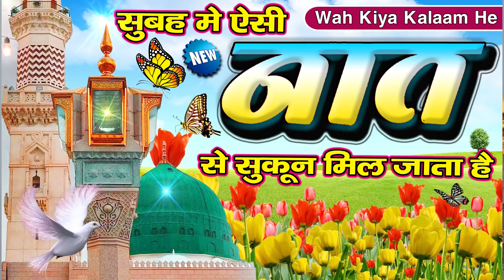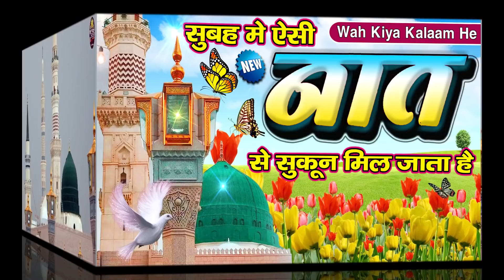सुबह मे ऐसी नात से सुकून मिल जाता है | Beautiful Heart Touching Naat 2022 | Ahmad Raza Ismaily Naat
Rabi Ul Awwal Special Naat 2022, Jashne Eid Miladunnabi Naat 2022, Best Naat Rabi Ul Awal 2022,Sarkar Ki AamadNaat 2022, Rabi Ul Awal Ki Naat 2022, Eid Milad un Nabi Ki Naat 2022,

Title:
Artist:

Director: Gulam Fareed Ansari
Audio Engineer: Ali Raza Ansari
Video Editor:Gulam Fareed Ansari
Label:Ahsani Network